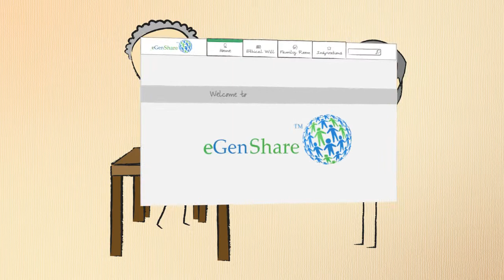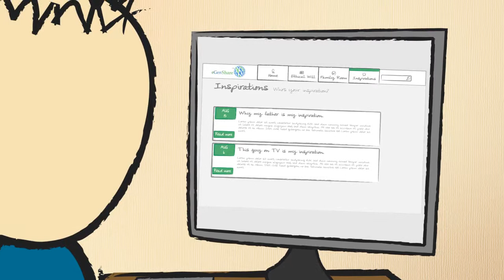animated explainer video for eGenshare